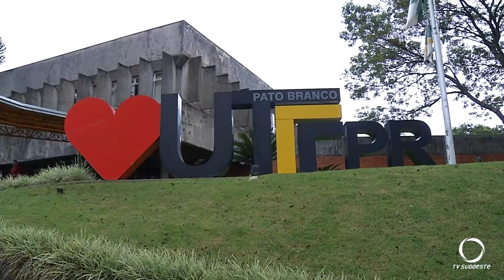Coral da UTFPR retoma atividades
Cultura: O coral da UTFPR de Pato Branco retoma as atividades nesta quarta-feira (15). Inscrições abertas para os interessados.